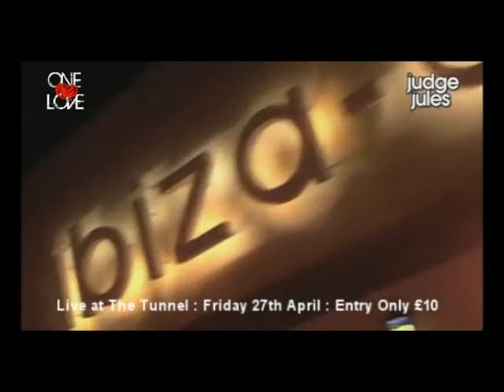Fri 27.04.12: Judge Jules at The Tunnel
Missing the Judge on Radio 1 on Friday nights? Well Glasgow nightclub, The Tunnel have came to your rescue, bringing dance music legend Judge Jules to the nightclub as part of club night Futurism Ibiza. The date for your diary is Friday 27th April.

Judge Jules has a CV as long as his arm, having spent years DJing across clubs and rocking soundwaves around the globe. His presence in Ibiza is unparalleled, with 'Judgement Sundays' remaining one of the biggest and most popular club nights in Ibiza. Not to mention his many collaborations and solo tracks that got plenty hands up in the air.

Resident Michael Paterson of Highlander Bar, Ibiza fame will support the main man so this is bound to be a cracker. In fact you may be able to convince yourself you're on the white isle itself.

Tickets are priced at a reasonable £10 and will be on the door on the night. Doors open at 11pm so get yourself down early to get your spot on the dancefloor! Save us a space...!